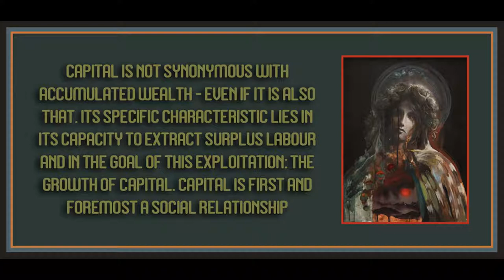Chapter 7 from The Decadence of Capitalism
Art is by Adam Burke.